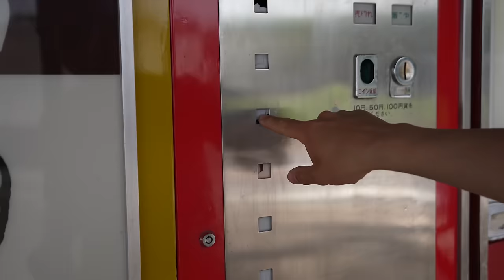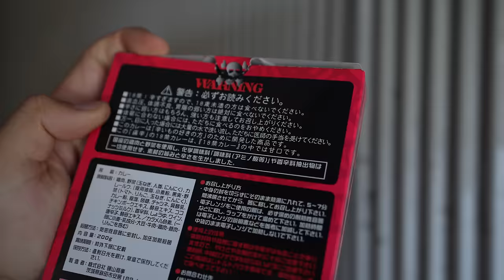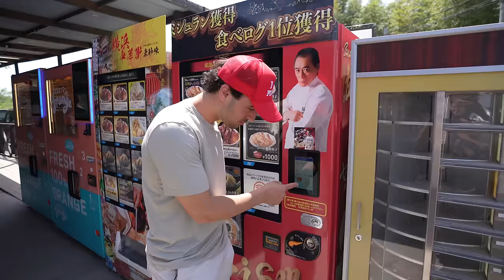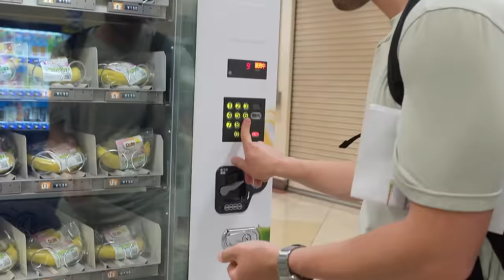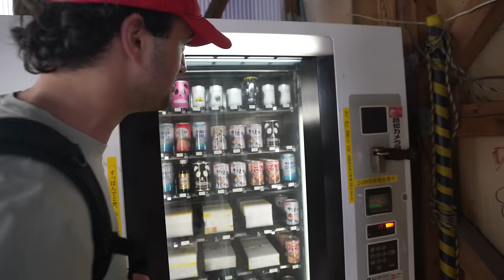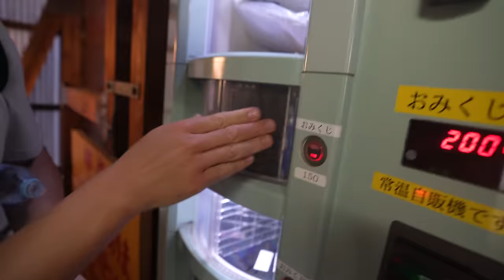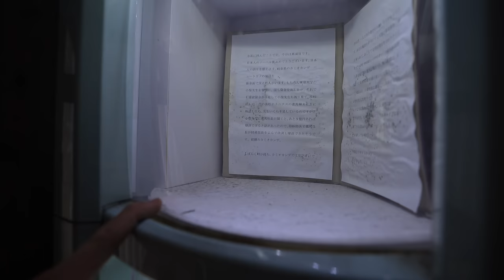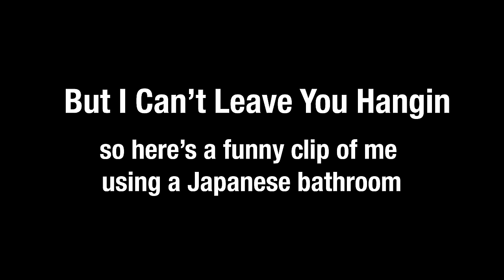I Survived On Japanese Vending Machines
I travelled to Tokyo, Japan and tried interesting Japanese vending machines and stayed overnight in a capsule hotel!

For those curious, this was filmed before the daily vlogging series.